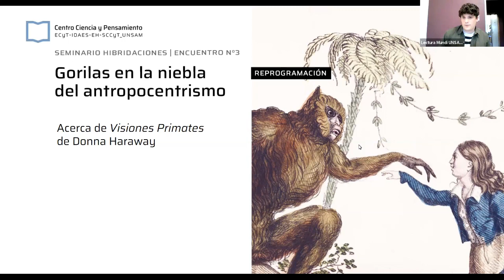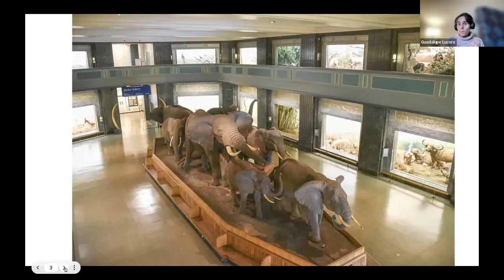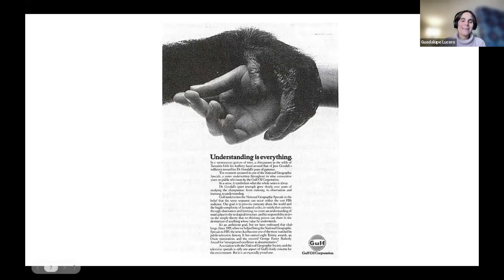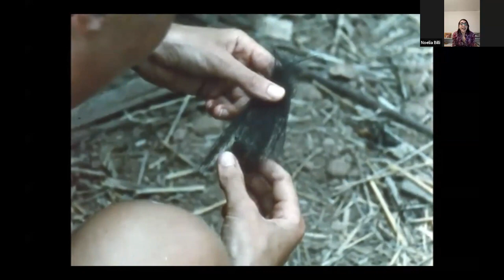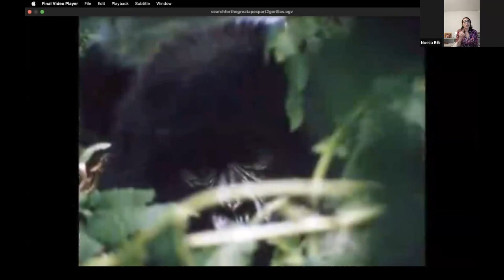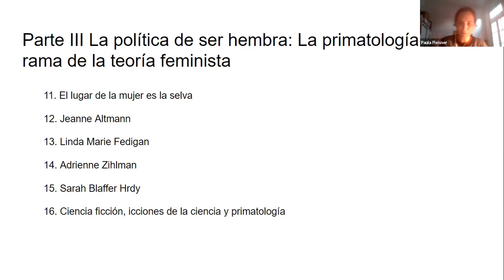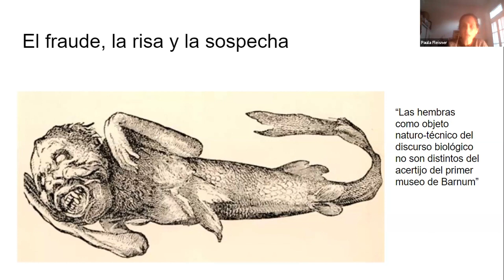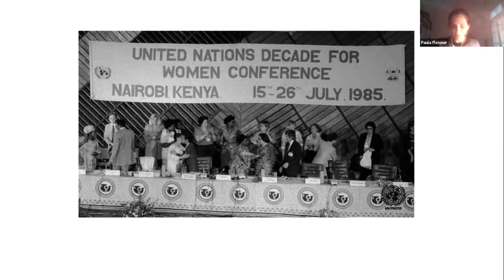Colectiva Materia | Gorilas en la niebla del antropocentrismo | Seminario Hibridaciones | E03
🦍 En su libro “Visiones primates. Género, raza y naturaleza en la ciencia moderna”, Donna Haraway construye una historia crítica de la primatología, entendida como un sitio privilegiado para repensar cómo se entrelazan el deseo, el poder y el conocimiento en las ciencias de la vida occidentales. 🌎

📚 Allí entreteje conocimientos científicos, análisis semiótico, imágenes, dispositivos culturales e historia política y social, y hace emerger a monos y simios como figuras centrales en las fronteras de nuestro pensamiento.

En el tercer encuentro del seminario Hibridaciones, debatimos sobre esta obra para explorar este “viaje materialista a las entrañas de las narrativas científicas contemporáneas".

Participaron: Colectiva Materia
Coordinó: Facundo C. Rocca

Organizó: Centro Ciencia y Pensamiento

Jueves 13 de julio, 16:30 h
Modalidad virtual por Zoom